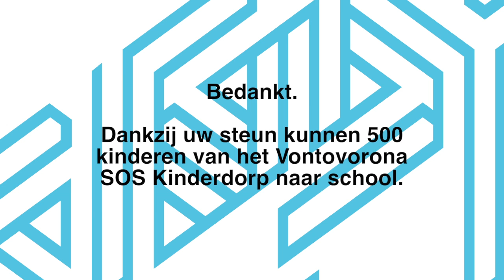SOS Children's Villages - Nederlands - 2014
Faneva RAHARIMANANTSOA van SOS Kinderdorpen Madagascar praat met ons over de recente Cyclus-campagne en hun liefdadigheidswerk in Madagaskar.